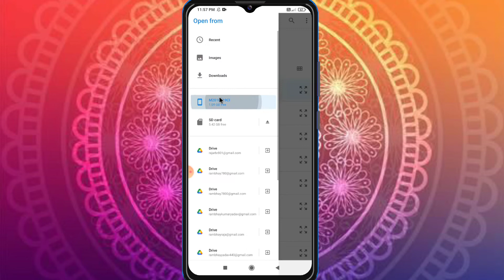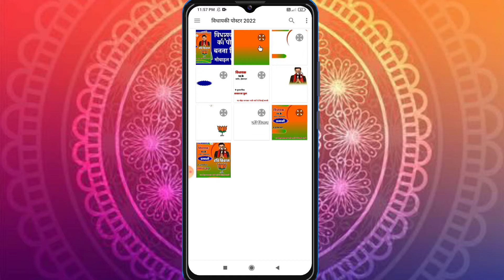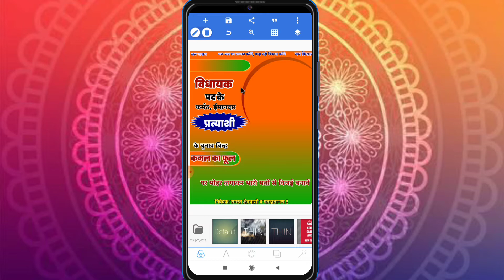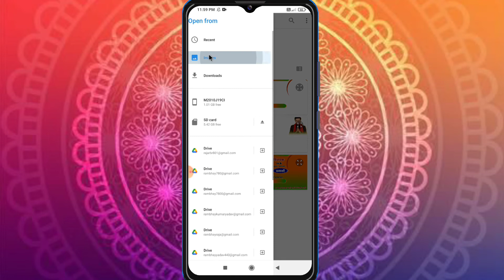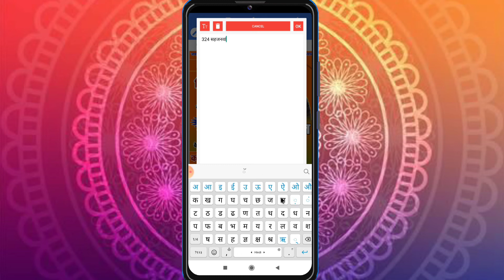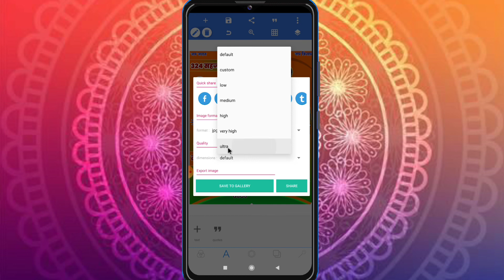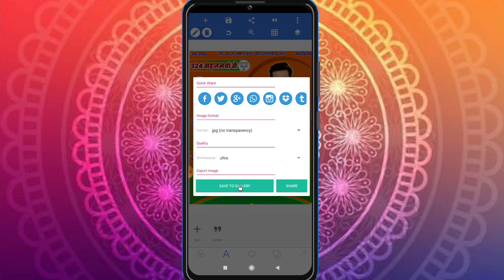Vidhayak pad ke liye poster kaise banaye/poster kaise banaye mobile se/poster kaise banaye mobile se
Vidhayak pad ke liye poster kaise banaye/poster kaise banaye mobile se/poster kaise banaye mobile se banner editing/ techno 2.0.

Hello dosto is video me mai apko bataya hu ki kis tarah Se aap Naya sal ka Republic day ka poster bana sakte ho to is video ko pura dekhiye aur hai video achcha Lage to like kar ke channelko subscribe kijiye.

My name is:- R B Yadav (Rambhay)

posterkaisebanaye Saraswati Puja banner editing